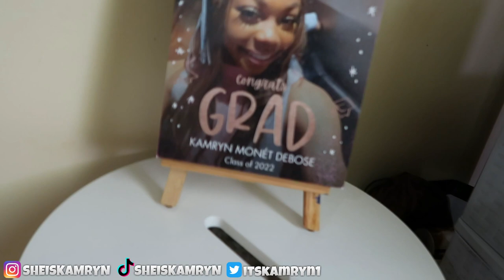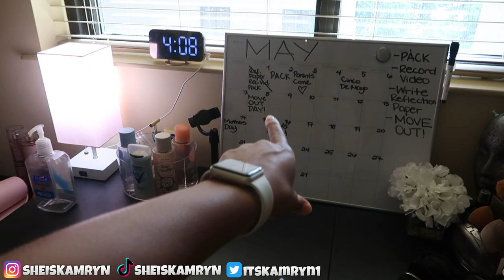COLLEGE DORM TOUR !!! (TEXAS STATE UNIVERSITY EDITION) 💕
New Videos Will Be Dropping Soon!!!

Please Use The Comment Section To Let Me Know What Type Of Videos You Want To See!!